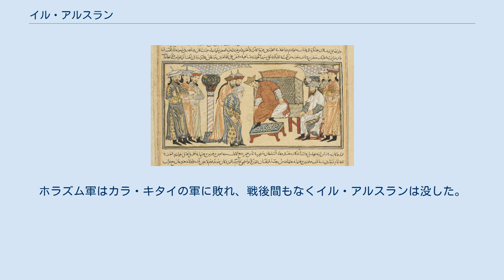イル・アルスラン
ホラズム・シャー朝の君主
イル・アルスラン（ペルシア語: ایل ارسلان‎ Il-Arslan、? - 1172年3月）は、ホラズム・シャー朝の第4代君主（在位：1156年 - 1172年）。
アトスズの子。
 父のアトスズがシルダリヤ方面の地域を征服した後、1152年にイル・アルスランはシルダリヤの前線基地であるジャンドの知事に命じられる。
1156年にアトスズが没すると、イル・アルスランはホラズム・シャーの地位を継承した。
イル・アルスランは先代からの方針を引き継ぎ、セルジューク朝とカラ・キタイへの貢納を行った。
 イル・アルスランが即位した数か月後にセルジューク朝のスルターン・サンジャルが没すると、セルジューク朝の支配下に置かれていたホラーサーン地方は混乱に陥る。
このため、ホラズム・シャー朝はセルジューク朝の臣従国である状態から事実上脱することができたが、イル・アルスランはサンジャルの後継者であるマスウードとの友好関係は保ち続けた。
ホラズム・シャー朝とマスウードの間にカラ・キタイへの共同出兵が計画されるが実現には至らなかった。
父と同じく、イル・アルスランはホラーサーン地方への影響力の拡大に努め、ホラーサーンの同盟者に軍事力を供給することによって影響力を行使した。
しかし、セルジューク朝の崩壊にもかかわらず、敵対するホラーサーンの領主たちに対して決定的な戦果は挙げられなかった。
 1158年に、ホラズム・シャー朝は、同じカラ・キタイの臣従国である西カラ・ハン朝と接触する。
西カラ・ハン朝の君主アリー・チャグリ・ハンは領内のカルルク族を迫害しており、数人のカルルク族の指導者は保護を求めてイル・アルスランを頼ってきた。
彼らの求めに応じたイル・アルスランはカラハン朝の領土に侵入してブハラを占領し、チャグリ・ハンが避難したサマルカンドを包囲した。
チャグリ・ハンはシルダリヤに居住するテュルクとカラ・キタイに助けを求め、カラ・キタイから援軍が派遣されるが、カラ・キタイ軍の指揮官はホラズム軍との戦闘をためらった。
結果的に、カルルクの指導者たちを西カラハン朝に帰還させ、彼らへの迫害を止めて従前の地位に戻す条件がチャグリ・ハンに課せられて、ホラズム・シャー朝と西カラハン朝の間に和平が結ばれた。
 晩年、イル・アルスランはカラ・キタイに対する年1回の貢納を行わず、1172年にカラ・キタイは懲罰の軍をホラズムに派遣した。
イル・アルスランは軍隊を集めて迎撃に向かうが進軍中に病に罹り、指揮権を将校の一人に委ねなければならなくなった。
ホラズム軍はカラ・キタイの軍に敗れ、戦後間もなくイル・アルスランは没した。
イル・アルスランの死後、彼が後継者に指名した末子のスルターン・シャーとスルターン・シャーの異母兄アラーウッディーン・テキシュが王位を巡って争う。